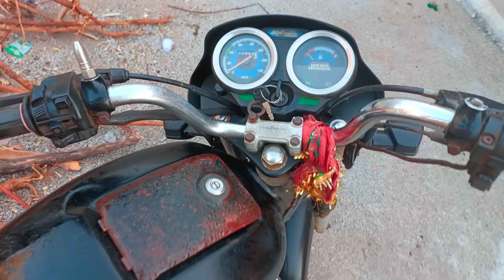आज हम जाएंगे खेत पर||Today we will go to the farm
गोबर में से बहुत बदबू आ रही है
आपको है खेत तो कमेंट करो
जीरा का भाव बहुत ज्यादा है 6000 है दोस्त 😁😁😁

follow my OTHERS PLATFORM👇🏻

sunil karathiya
from :-moti gop Jamnagar Gujarat